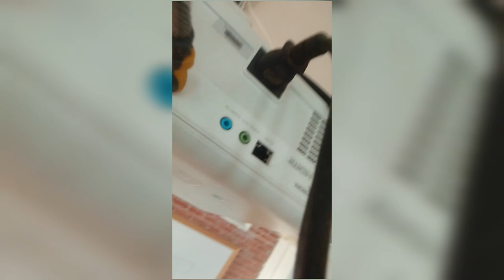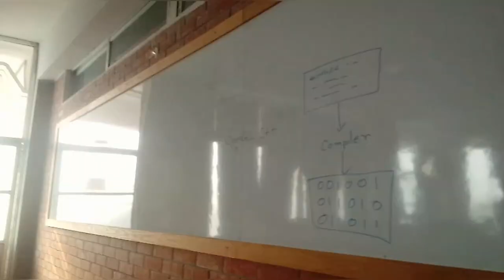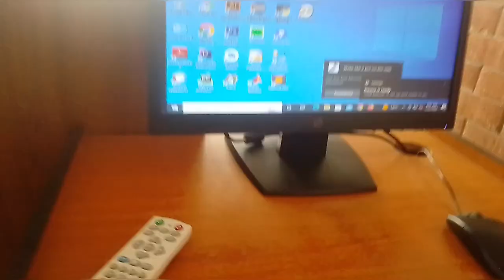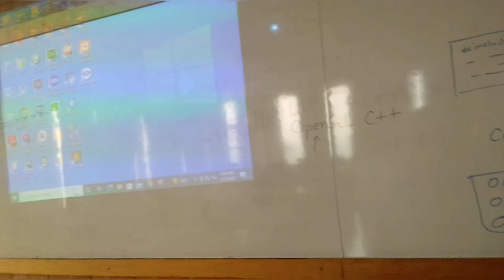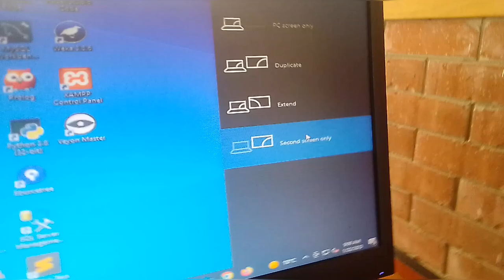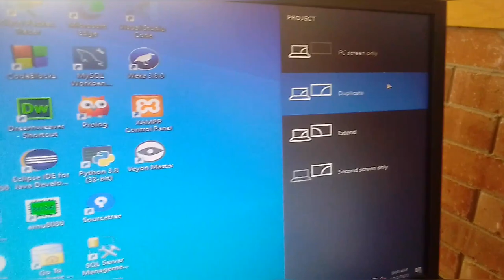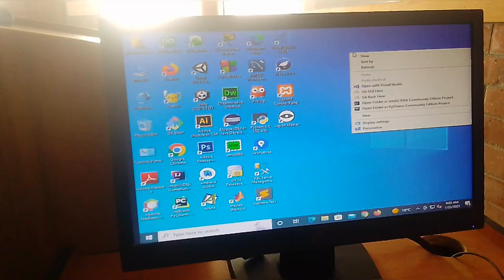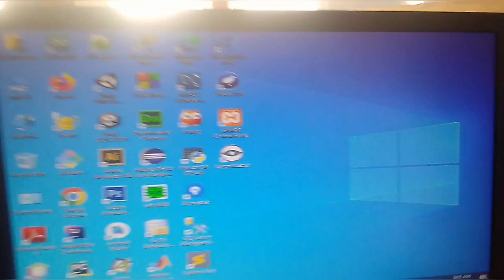projector full setup || computer classroom projector tutorial 2023